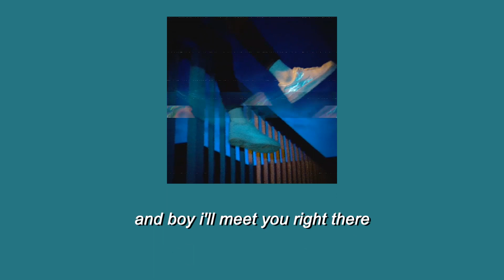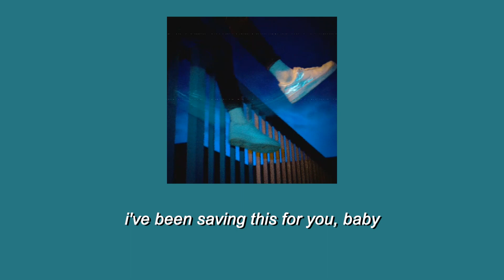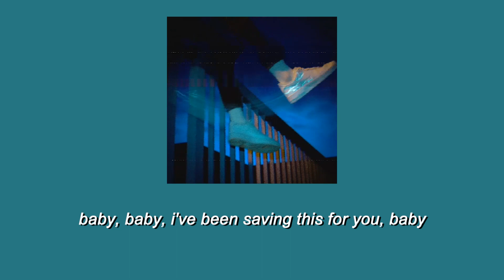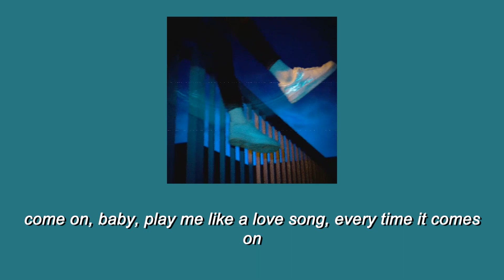Bloom - Troye Sivan (Lyrics)